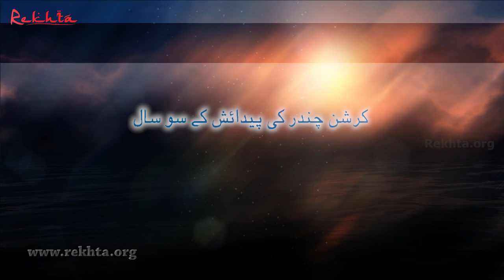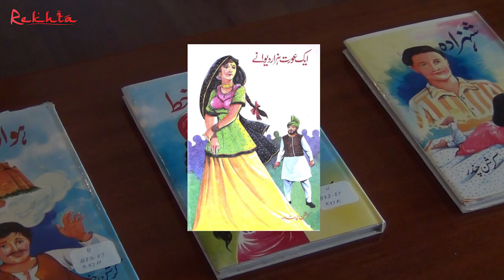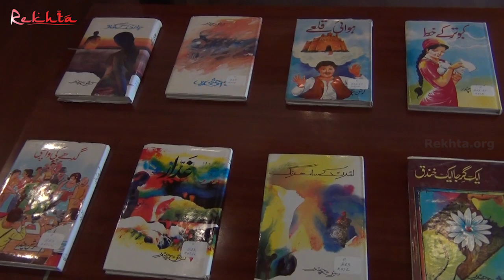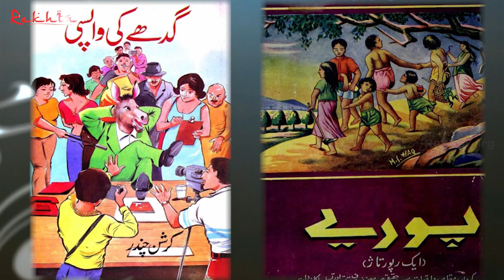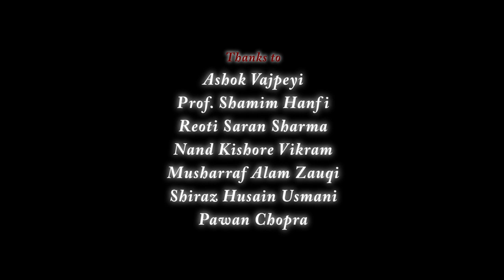Krishan Chander Documentary based on his Life and work by Rekhta.org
Krishan Chander, a well known Urdu fiction writer. Rekhta pays tribute to legendary Urdu fiction writer. Rekhta.org present a documentary on Krishan Chander life and his work.